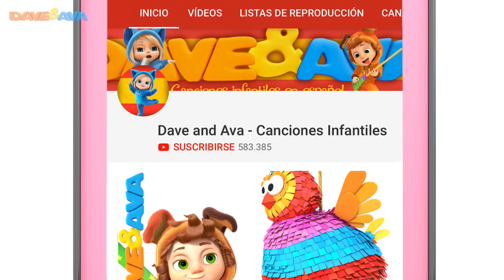🎉 Cumpleaños Feliz y Más Canciones Infantiles | Música para Bebés | Dave and Ava en Español 🎉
📲Descargar Dave and Ava app Android y app iOS ​​ Descargar Dave and Ava app Android y app iOS

Cumpleaños Feliz y más canciones infantiles de Dave y Ava

Porque una buena fiesta de cumpleaños nunca viene mal, ¿no te parece? ¡Todo el mundo ha venido para cantar, divertirse y compartir unos lindos regalos! ¡Dave y Ava quieren enviarle un feliz cumpleaños a todos nuestros queridos mini fans que están cumpliendo años el día de hoy!

00:19 Canción de Cumpleaños
03:55 Atrapé un Pez de un Brinco
06:03 Allá en la Selva
07:59 ¿Dónde está Pulgar?
10:58 Los Pollitos
12:54 El Conejito Fu-Fu
16:11 A la Rueda, Rueda
18:35 Rema, Rema, Rema el Bote
20:42 Pin Pon
22:31 Mazanas y Bananas Parte 2
24:48 El Oso Subió la Montaña

Disfruta de más canciones infantiles de Dave y Ava:

🚌 Las Ruedas del Autobús y Más Canciones Infantiles | Videos para Bebés | Dave and Ava en Español 🚌